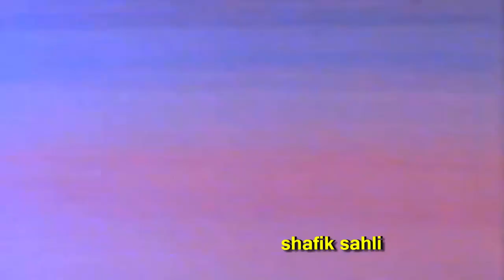مغامرات أبي الحروف (أبو الحروف) - من القلب إلى القلب- (4-12) برنامج المناهل